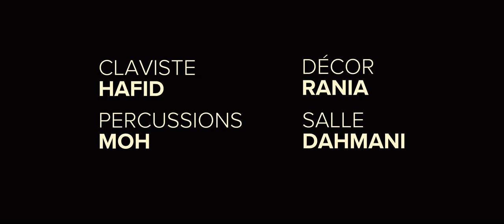Heni Heni - Habib Younes (Clip Officiel)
Habib Younes Officiel

Arrangement et orchestration //
Bibi El Maystro

Studio Proson Constantine Algerie

Salle Dahmani, Roubaix

Acteurs //

Derbouka : Moh
Clavier : Hafid